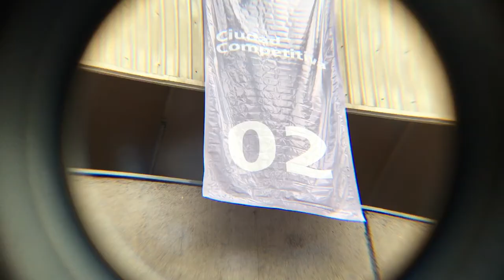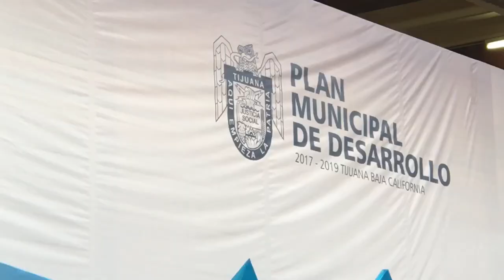Ya hay Plan de desarrollo para Tijuana 2017-2019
Más de 2 mil acciones en 5 ejes básicos, Juan Manuel Gastélum, Pdte. Municipal